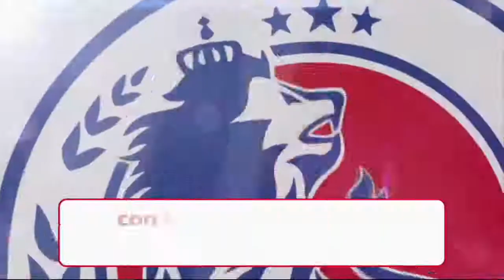CuartoPoder | 22 de Abril 2022 | Fondo departamental o fondo social, ¿Cuál es la consigna?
El economista del Foro Social de la Deuda externa y Desarrollo de Honduras (Fosdeh), Ismael Zepeda, indicó que el fondo departamental es cuestionado por los casos de corrupción que fueron denunciado por la Misión de Apoyo contra la Corrupción y la Impunidad en Honduras (Maccih) y el Consejo Nacional Anticorrupción (CNA).
Indicó que al reactivar genera malestar en la población porque se esperaba que hubiese un cambio en esta administración.